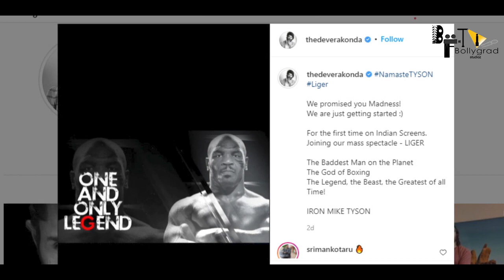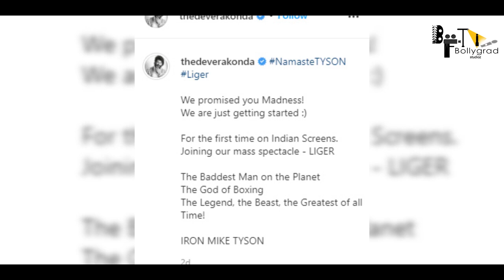LIGER | 31 Interesting Facts | Vijay Deverakonda | Ananya Panday | Dharma Production |Puri Jagannadh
BTS 1000 Here are some Interesting and Amazing Facts About the Movie Liger, Starring Vijay Devarakonda and Ananya Pandey in the Leading Role. It will be written and directed by Puri Jagannadh.

0:00 Intro
1:05 Who is the Latest Addition to the Star Cast in the Upcoming Movie "Liger"?
1:55 What did 'Vijay Deverakonda" Commented While Expressing his Happiness for the Addition of 'Mike Tyson' in "Liger" Movie??
2:20 Which Bollywood Movie has Mike Tyson Previously Worked In?
2:40 When Can we Expect the Release of the Upcoming Movie "Liger"? In Which Languages will "Liger" Be Released?

Liger is an upcoming Indian romantic sports action film written and directed by Puri Jagannadh and jointly produced by Karan Johar, Charmme Kaur, Apoorva Mehta, Hiroo Yash Johar, and Puri Jagannadh under the banners of Dharma Productions and Puri Connects. Shot simultaneously in Telugu and Hindi, the film features Vijay Deverakonda and Ananya Panday in the lead roles. The film is scheduled to be theatrically released on 9 September 2021.

In film Liger Vijay Devarakonda is in the lead role as a Kickboxer, Ananya Pandey is in the female lead role, and we are here with the amazing and interesting facts about this movie, also don’t miss any movie trailer and teaser, we are expecting that movie release date will be declared soon.

Filming began on 20 January 2020 in Mumbai, when it was tentatively titled Fighter. 40 days of shoot was completed when the production was halted in March 2020 due to Coronavirus lockdown in India. The second schedule will take place in Hyderabad.

The film will be simultaneously released in Hindi and Telugu along with the dubbed versions in Tamil, Kannada, and Malayalam languages. It was initially planning a theatrical premiere in November 2020, but the filming halt due to the COVID-19 pandemic caused its postponement.

In February 2021, the film's theatrical release was announced as 9 September 2021.

Liger is an Amazing Movie of Superstar Vijay Deverakonda with Ananya Pandey as the Lead Cast.
Liger official Teaser is out and is a Must Watch.
Liger Full movie starring Vijay Deverakonda and Ananya Pandey will be their Debut movie in Bollywood and Tollywood Respectively.
Liger movie to be released soon Expectedly in The Coming Year .
Liger Teaser and First look is Awesome.
Liger will be having an Amazing and Never seen Before Fighting Scene.
Liger Songs are Awesome and Unbelievable.

Credits
Video Editor: Om Wadekar
Anchor and Writer - Sonika Juyal
Uploaded by - Sanidhya Kumar Verma
Thumbnail : shiva